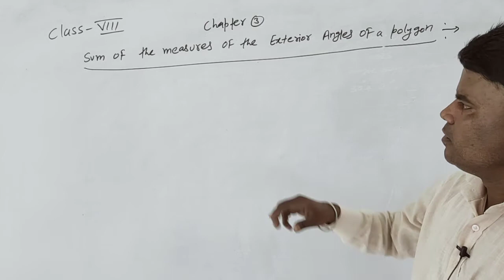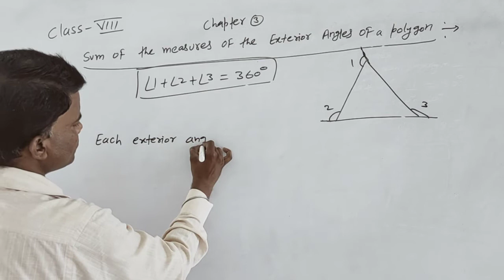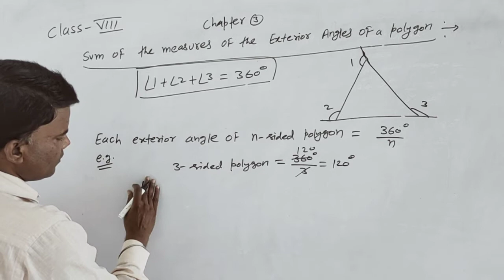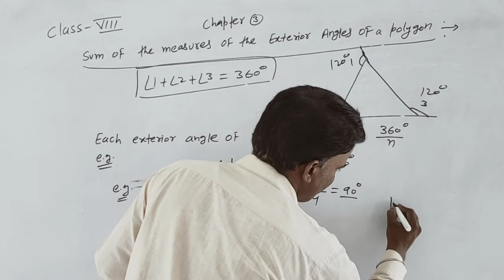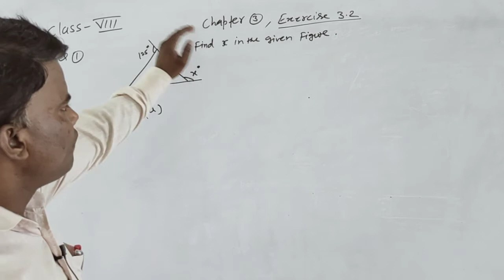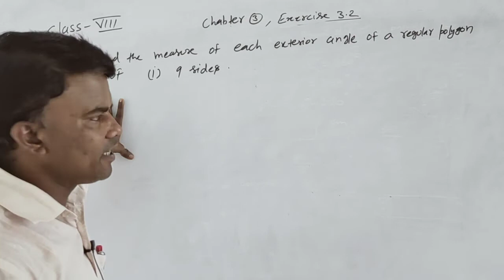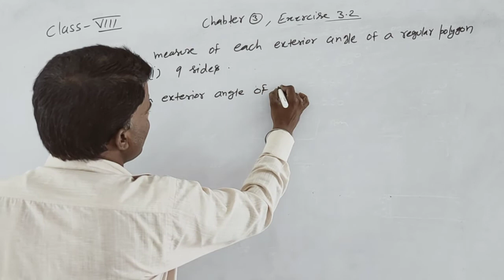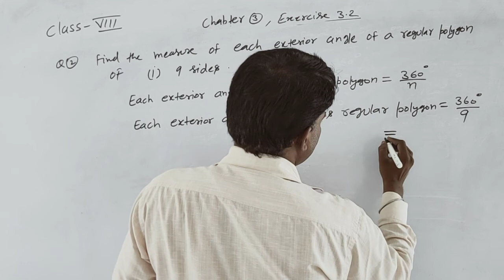class 8, chapter 3 , exterior angles